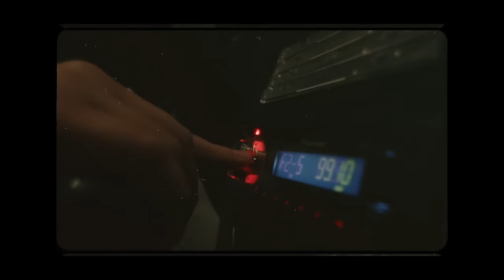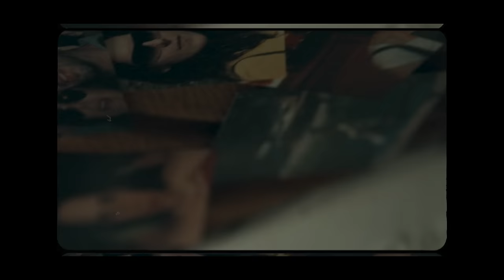Ανδρέας Λάμπρου – 14 Φλεβάρη | Official Music Video (4Κ)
Στίχοι:
Τα λουλούδια στα σκουπίδια έχω πετάξει,
Μπας και βάλω το μυαλό μου σε μια τάξη,
Και το λούτρινο αρκούδο,
Που μου χάρισες μια βραδιά,
Μες στο τζάκι έχω ρίξει,
Για να δυναμώσει λίγο η φωτιά.

Δεκατέσσερις Φλεβάρη,
Και τα ραδιόφωνα να παίζουνε τραγούδια,
Ερωτευμένων που να πάρει,
Μα εγώ να κάθομαι μονάχος μου στο δρόμο,
Να κοιτάζω το φεγγάρι,
Δίχως να ‘χω ουρανό,
Μα τι αξία έχει αυτή η ημερομηνία,
Όσοι αγαπάνε, αγαπάνε κάθε μέρα,
Κάθε ώρα και λεπτό.

Τις φωτογραφίες έκανα κομμάτια,
Αφού μου ‘παν ότι βλέπεις άλλα μάτια,
Ό,τι σπάει έχω σπάσει,
Κι ό,τι πίνετε το έχω πιει,
Τώρα πια δε σ’ αγαπάω,
Κι ας το δάκρυ κρύβω κάτω απ’ τη βροχή.

Μα η αλήθεια είναι πως αν έρθεις πίσω,
Σαν τρελός στην αγκαλιά μου θα σε κλείσω,
Κι όλα θα τα διαγράψω,
Μόνο με ένα σου καυτό φιλί,
Γιατί είσαι για εμένα,
Κάθε λόγος, κάθε αιτία κι αφορμή.

Ανδρέας Λάμπρου – 14 Φλεβάρη
Μουσική – Στίχοι: Ανδρέας Λάμπρου

Audio Credits:
Ενορχήστρωση: Αβέτ Κιζιριάν
Κιθάρες: Τάσος Σοκορέλης
Πιάνο: Αβέτ Κιζιριάν
Πλήκτρα: Ανδρέας Λάμπρου
Μπάσο: Αβέτ Κιζιριάν
Κρουστά: Νικόλας Παπαδόπουλος
Φωνητικά: Ανδρέας Λάμπρου
Ηχογράφηση, Μίξη, Μastering: Αβέτ Κιζιριάν

Video Credits:
Σκηνοθεσία: Danny Ntarlas
Grooming: Σεραφείμ Χατζηηλιάδης
Road Movie: Μαρία Χατζηγιάννη

Συμμετέχουν Oι:
Ροδοσθένης Διονυσίου
Δώρα Κατσικολιά
Κάλια Κεφαλά
Θάλεια Κωστούρου
Κωνσταντίνος Σφυρής
Σάββας Χατζηγιάννης

Special Thanks:
Ελένη Καγκάλου
Ορθούλα Παπαδάκου
Ανδρέας Αριστοτέλους
Γιάννης Κλειδέρης
Θεατρική ομάδα «Replica»
Νικόλας Γεωργανής
Fofi Flampouri (Floral Designer)
Φλώρα Μπεγνή
Κωνσταντίνος Λάμπρου (Kostrapi)

Cover Credits:
Photography by Akis Christou
Grooming by Fanni Foundouli

Andreas Lambrou – 14 Flevari | Official Music Video (4Κ)